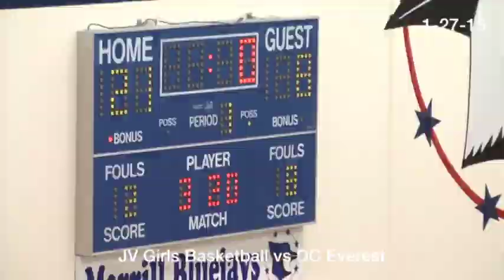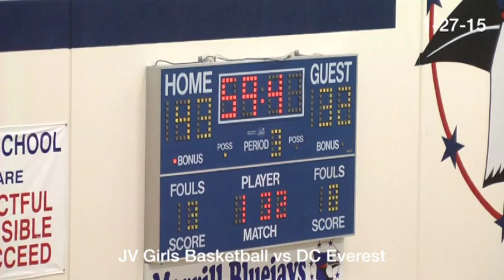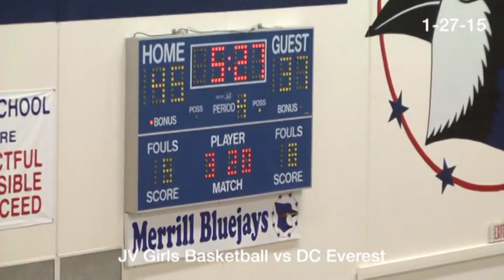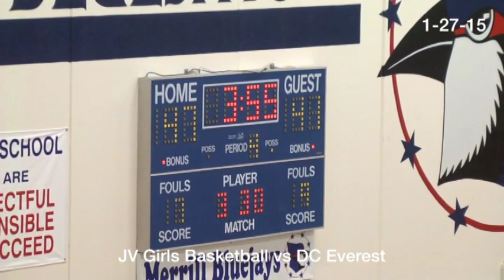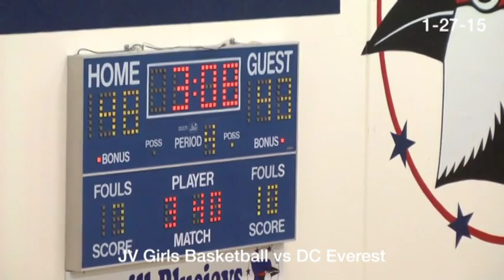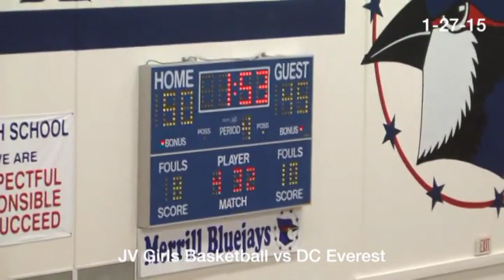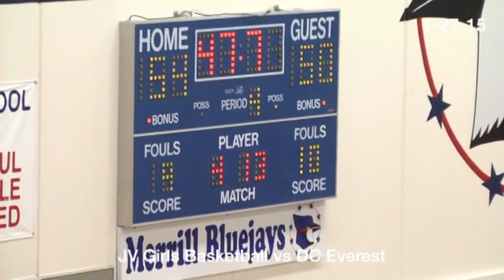(LEGACY VIDEO) 1-27-2015 JV Girls Basketball vs DC Everest